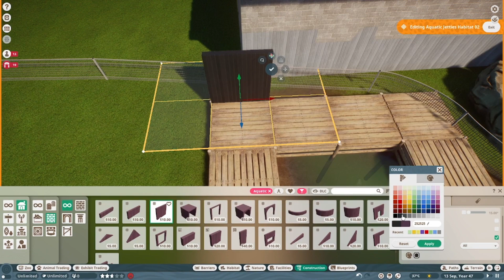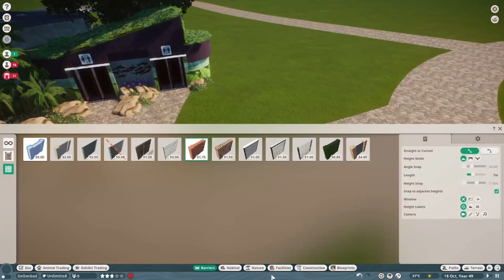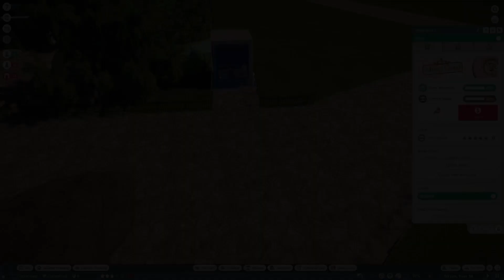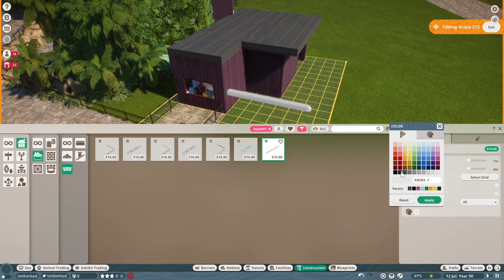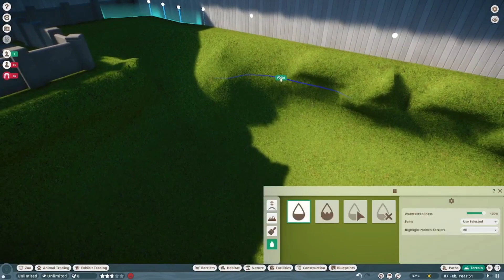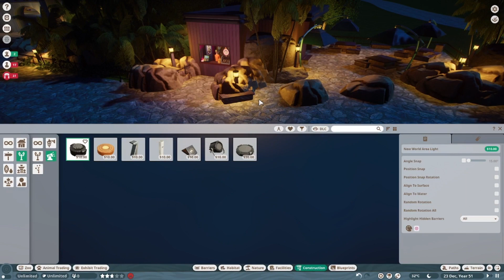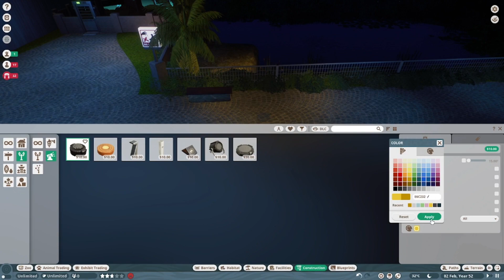Planet Zoo Gharial Exhibit/Aquatic Center Pt2 Speed Build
Planet Zoo Gharial Exhibit/Aquatic Center Pt2